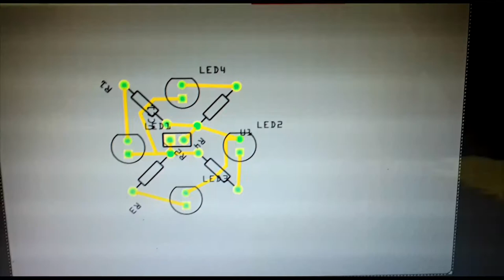Mobile USB LIGHT BULB #5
USB 4W LED BULB 3V TO 5V
SMD 4 LED 4
56 OHM  Resistor

send messages to your Page at

m.me/ATRVIDEOLOG.